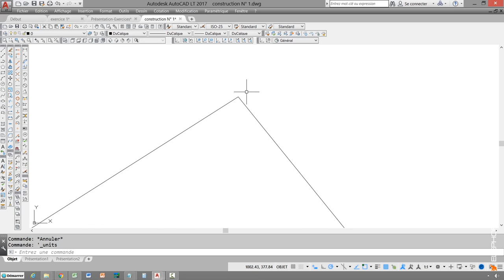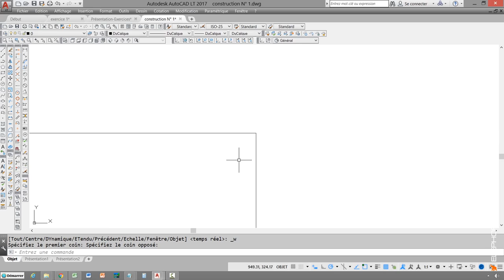Les zooms, les fonctions de la souris, le clic, la molette | Tutoriel AutoCAD LT 2017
Dans ce tuto, vous découvrirez comment utiliser les fonctionnalités du zoom, les options de la souris, le clic, la molette dans AutoCAD LT 2017 afin de perfectionner vos dessins 3D.
Pour approfondir vos connaissances et compétences sur toutes les fonctionnalités du logiciel de CAO (conception assistée par ordinateur) AutoCAD LT 2017, découvrez la formation complète